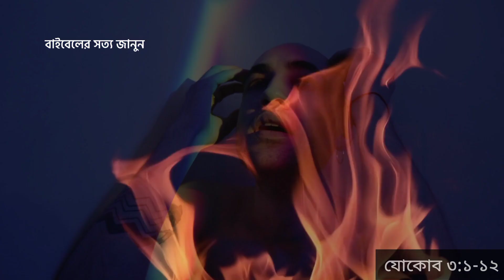জিভ সম্বন্ধে সাবধান হও || Beware of the tongue | Word of god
আজ আমরা বলতে বলতে এমন কিছু বলে ফেলি" যা আমাদের জীবনের জন্য হ্মতিকর। কারন  জিভকে কন্ট্রোল করা হাড়িয়ে ফেলি।  তাই এই ভিডিওতে দেখানো হয়েছে, জিভ সম্বন্ধে সাবধান হতে" যাতে আমরা কথা বলার হ্মেত্রে পবিত্র  বাইবেলের শিক্ষায় সঠিক নির্নয় নিতে পারি।